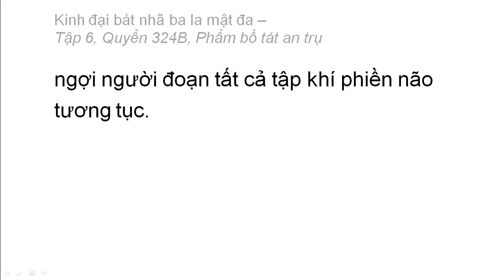Quyển 324B: Kinh đại bát nhã ba la mật đa - Phẩm bồ tát an trụ (rất hay) (324/600) (9)